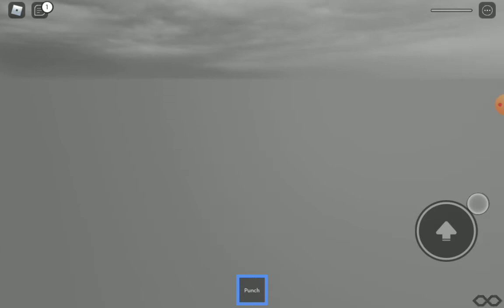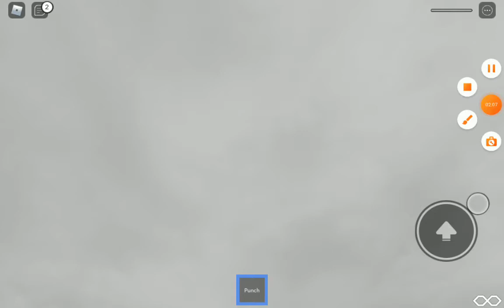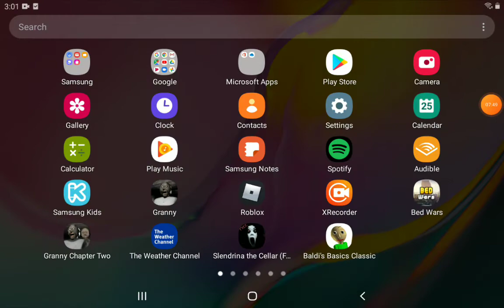I played Roblox Ragdoll Street fight simulator